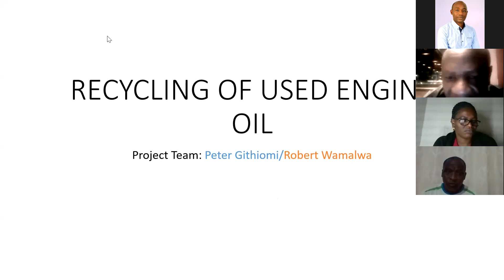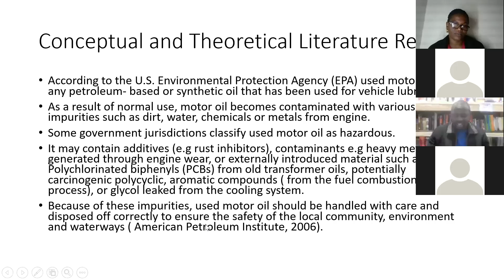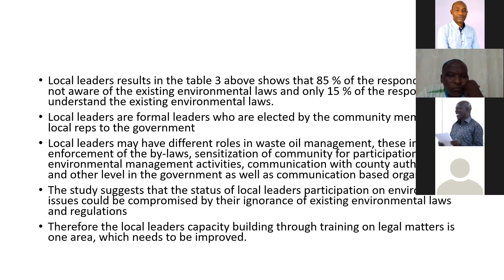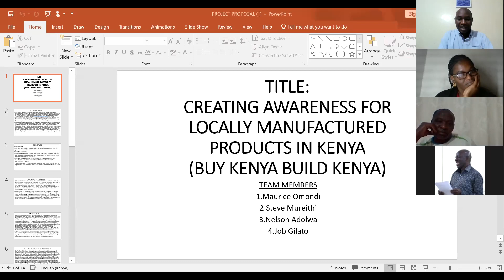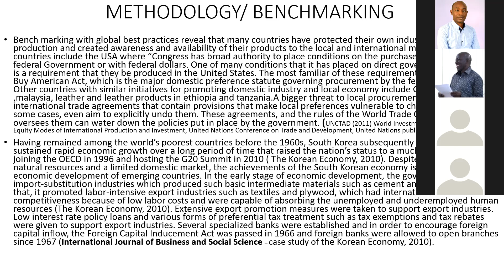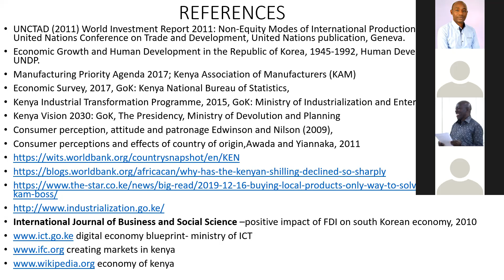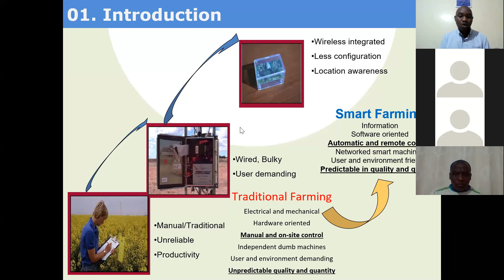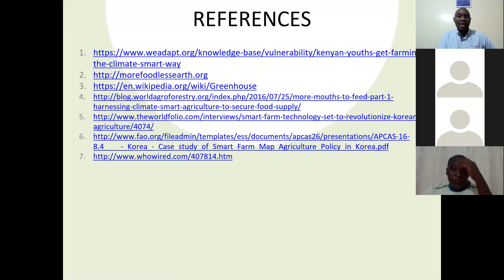Global Leadership Network Cohort 9 Project Proposal Presentations